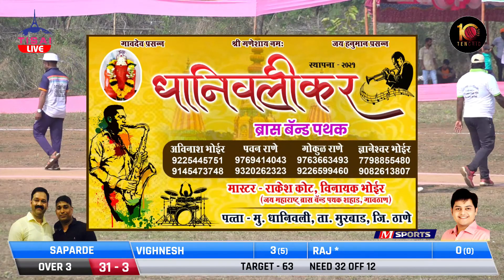AROHI XI VADAVALI VS SAPARDE AT ADARSH CHASHAK DHANIVALI 2021 || MURBAD || DAY 4